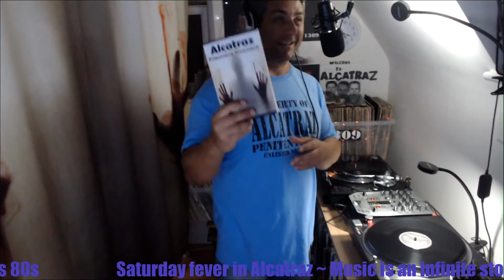Saturday in Alcatraz is a party ~Part 3 : Funk Groove ~ Nu Jazz ~ Soul ~ Rare Groove ~ 70s 80s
Saturday in Alcatraz is a party ~Part 3 : Funk Groove ~ Nu Jazz ~ Soul ~ Rare Groove ~ 70s 80s ~ Share with your music groups and friends .By Radio Alcatraz